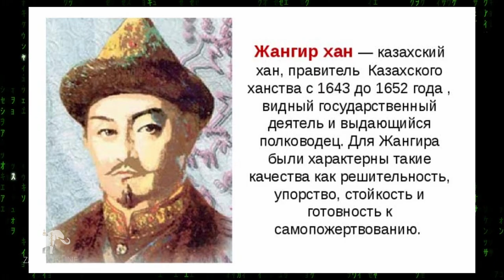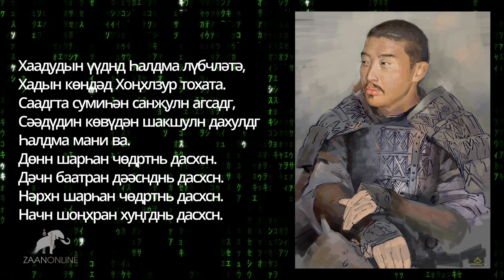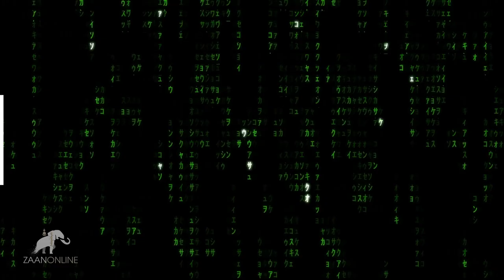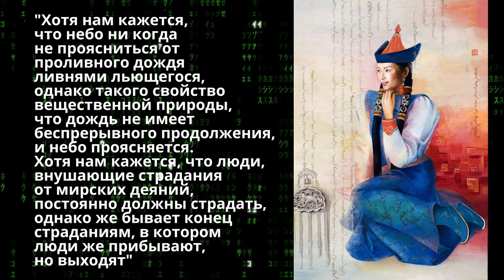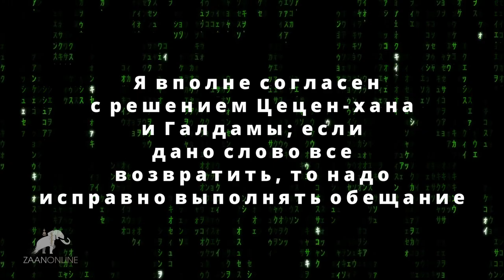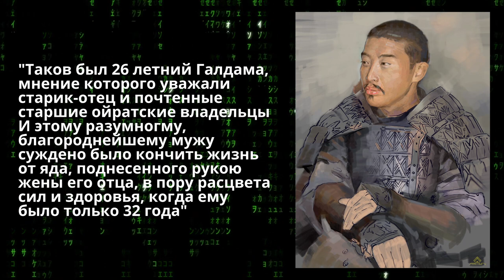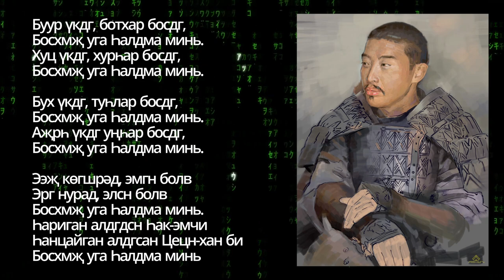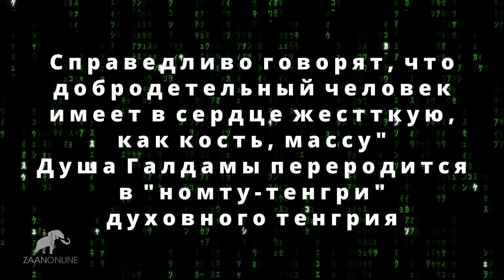Ойратский витязь Галдама "Рыцарь без упрека"